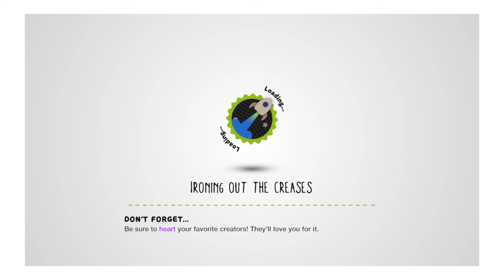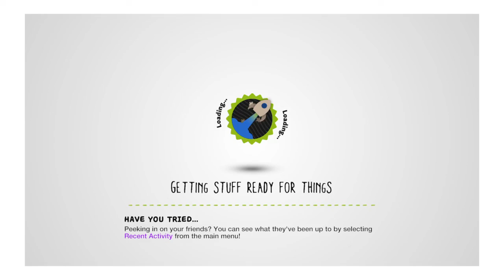LittleBigPlanet 1 pet sackBoy 1 2 3